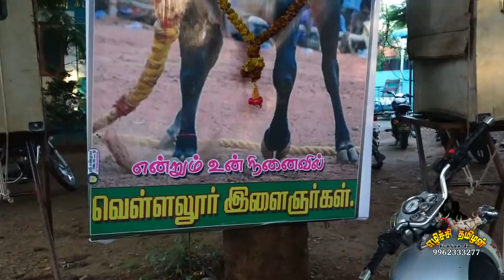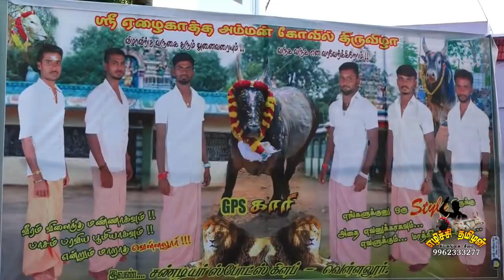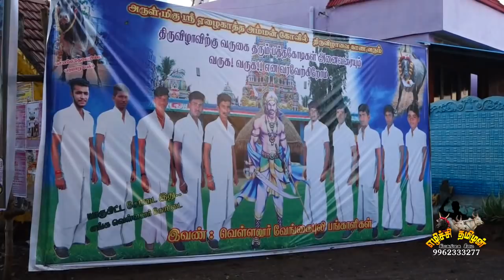ETSS - vellaloor nadu (sinnamaadu(2)-30.09.2018